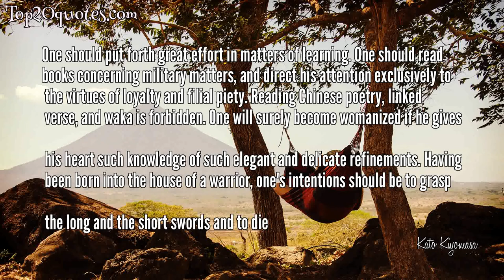🛡 Top 5 Quotes of Kato Kiyomasa -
● One should put forth great effort in matters of learning. One should read books concerning military matters, and direct his attention exclusively to
 the virtues of loyalty and filial piety. Reading Chinese poetry, linked
 verse, and waka is forbidden. One will surely become womanized if he gives
 his heart such knowledge of such elegant and delicate refinements. Having
 been born into the house of a warrior, one's intentions should be to grasp
 the long and the short swords and to die
 ● Having been born into the house of a warrior, one's intentions should be to grasp the long and the short swords and to die.
 ● It is said that the inferior seek to emulate the superior. Thus, if a general slackens only a little, those beneath him will be greatly negligent.
 ● If a man does not investigate into the matter of bushido daily, it will be difficult for him to die a brave and manly death.
 ● As for the decorum at the time of a campaign, one must be mindful that he is a samurai. A person who loves beautification where it is unnecessary is fit for punishment.
🖎 Author: Kato Kiyomasa
♛ Career:
📅 Life: July 25, 1561 - August 2, 1611